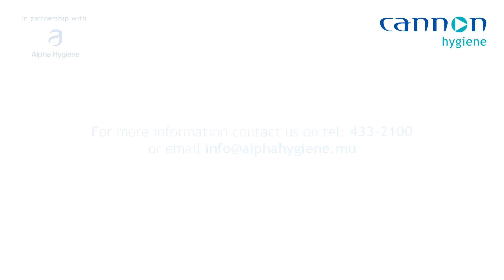Complete Washroom Solution